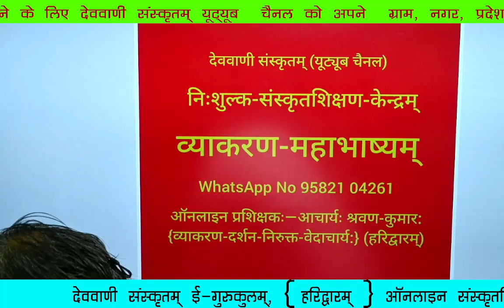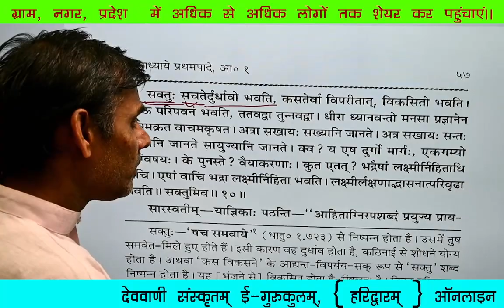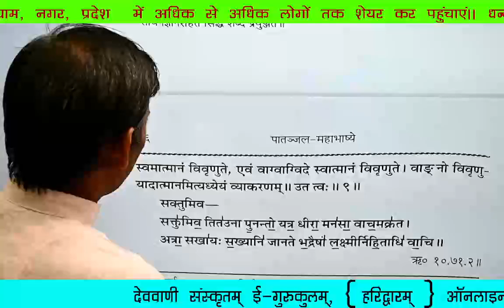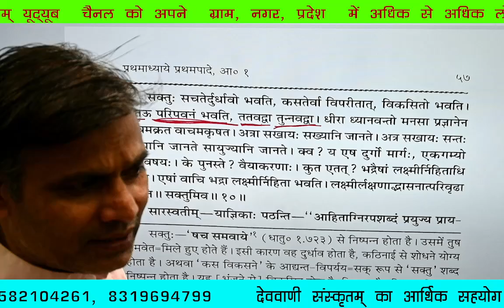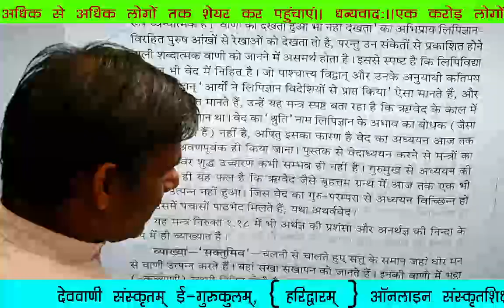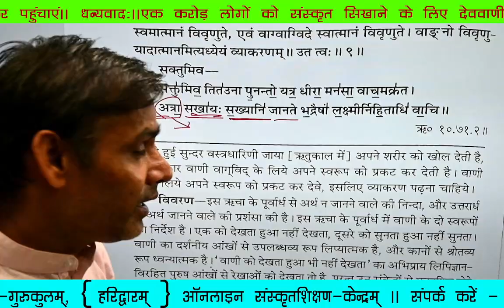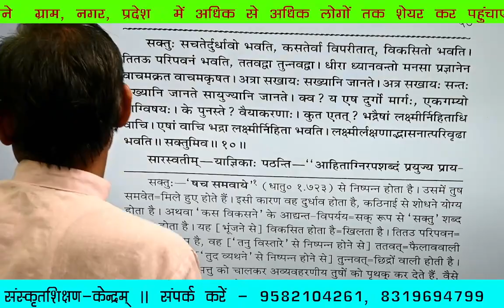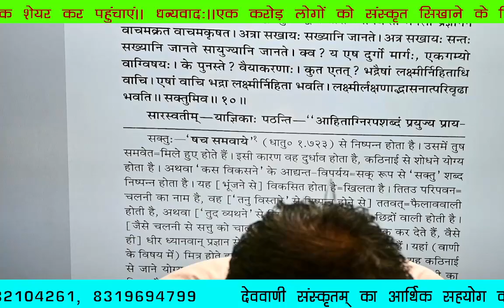व्याकरणमहाभाष्यम्—16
नमस्ते👏

ऑनलाइन पुस्तक मंगाने के लिए

App ( एप)

✔निवेदनम्— संस्कृत भाषा के प्रचार-प्रसार के लिए  एक विशाल आधुनिक टेक्नोलॉजीज से सुसज्जित स्टूडियो के निर्माण हेतु 50 लाख रुपए की आवश्यकता है। आप सभी अपने सामर्थ्यानुसार  आर्थिक सहयोग अवश्य प्रदान कीजिए।
✔अपना सहयोग निम्न माध्यमों भेजकर सूचित अवश्य कीजिए। ।
✔   P.N.B.
sravan kumar s/o kalyan dev
Acc. NO.
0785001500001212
PATANJALI  YOGAPITH PHASE—1
BAHADARABAD, HARIDWAR

IFSC CODE
PUNB0487100

✔Googlepay / phonepe / Ptym No.9582104261

✔ऑनलाइन पुस्तक मंगाने के लिए निम्न वेबसाइट के लिंक पर क्लिक कर मंगा सकते हैं।

यह ऑनलाइन पुस्तक की वेबसाइट  देववाणीसंस्कृतम् ई-गुरुकुलम्, हरिद्वारम् के द्वारा संचालित है।।  यह आपको सबसे न्यूनतम मूल्य पर संस्कृत भाषा एवं वैदिक साहित्य की पुस्तकें उपलब्ध कराती है।